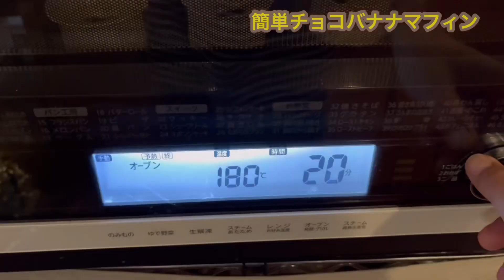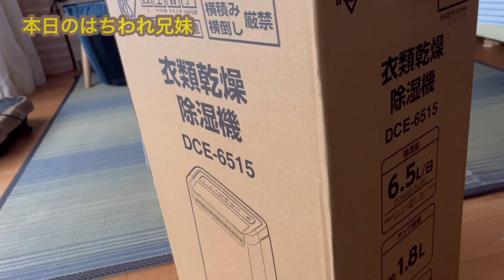【ホケミ】 激うま😽バナナでしっとり！爆笑はちわれニャンズ動画は後半に！recipe！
ホットケーキミックスを使っているとは思えない本格チョコバナナマフィンが簡単に作れちゃう！
よかったら簡単うまうまレシピをお楽しみ下さいね(*^^*)✩.*˚

ハチワレニャンズ動画、今回は少し長めです。
もわたんが珍しく聞き分けが悪いのがとても可愛いですw
よかったらほっこりしていってくださいね！

材料（6個）
ホットケーキミックス150ｇ
バナナ135ｇ（2本分、多少誤差可）
マーガリン30ｇ
ハチミツ15ｇ（砂糖なら20ｇ）
牛乳 10～15ｇ（お好みの固さ）
卵 1個
チョコレート10粒＋トッピング6粒
（お好きな物をお好きなだけ）
※あれはバニラオイル3滴程度

難しい事は1つもありませんので、ぜひ作ってみてくださいね( *´︶`*)

最後までご視聴頂きありがとうございます！